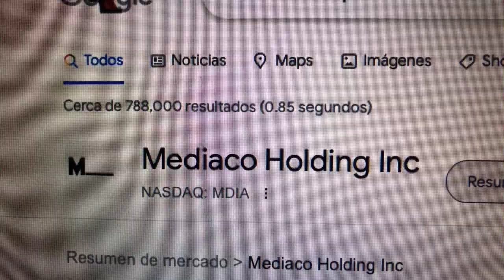🔴 Datos Sobre El Comercio De Acciones De Mediaco Holdings Inc MDIA 🔴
MediaCo Holding Inc. posee y opera estaciones de radio en los Estados Unidos. Actúa en dos segmentos, Radio y Publicidad Exterior. El segmento de radio participa en la operación de estaciones de radio WQHT-FM y WBLS-FM en el área de la ciudad de Nueva York.